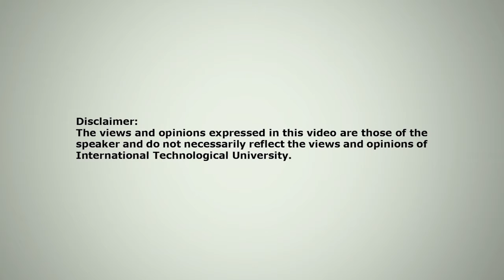ITU Presents: Interview with BoxTrolls Co-Director Anthony Stacchi Part #2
BoxTrolls co-director Anthony Stacchi sits down with ITU Digital Arts Program Chair Wes Takahashi to discuss some behind-the-scenes action from the Oscar nominated film. He describes the great amount of detail that goes into creating simple facial expressions for the characters in the film. For the main character "Eggs", they had 15000 unique pieces that could generate over a million facial expressions!